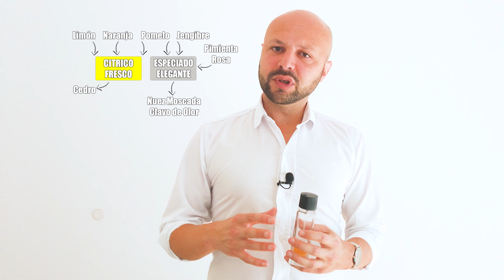🟠TASCANI GAIAC 🌲Opinión y Reseña ▶ Fragancia Economica Argentina (Active Cosmetic) Perfume Hombre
🔸Reseña y opinión de una fragancia que no es muy tenida en cuenta y vale la pena probar: TASCANI GAIAC de Padoc (Active Cosmetics)
En mi canal podrás ver reseñas y opiniones de fragancias low y mid cost. Los videos se basan en mi experiencia de uso; y para fragancias adquiridas que no estaban en mi colección, pasan por un período de prueba de al menos 2 semanas para medir los desempeños en diferentes condiciones.